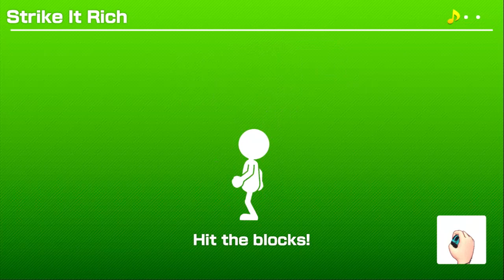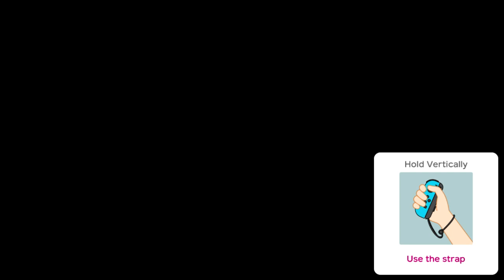Super Mario Party - Sound Stage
Gem of Spirit 21:25